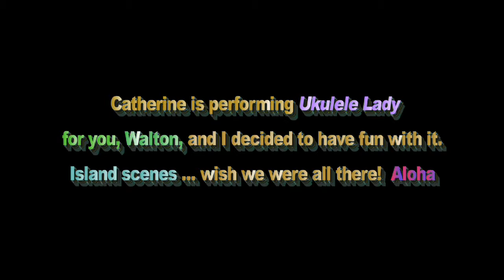Ukulele Lady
"Catherine is playing for you, Walton".
Walton, the trombone player with the Batesville Blues Band, wants to come up with a trombone harmony for this tune.